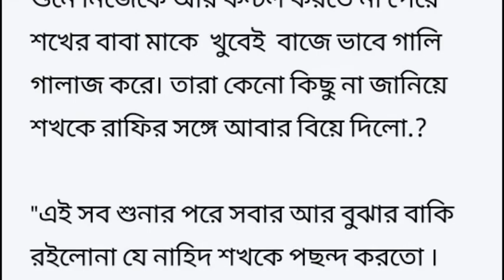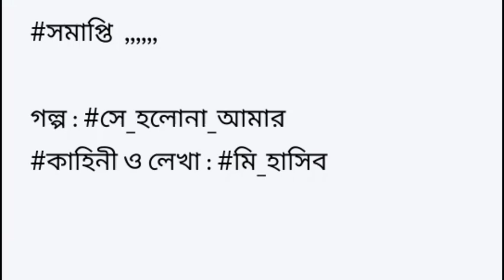# সে হলো না আমার Heart Touching Story শিক্ষনীয় গল্প Golpo premi#লেখিকা_ হাসিব